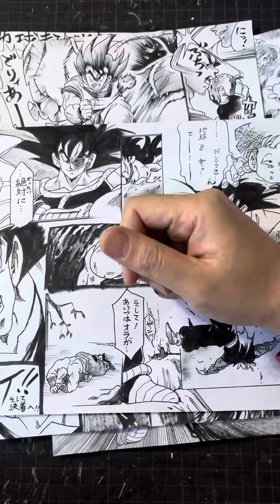【Turles】再映画化やゲーム化？予告映像あったら？想像してみたver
BGMや主題歌等
今ならターレス軍は新声優がいい？など
思い出の想像に出会いをいただけたら嬉しいです！

ターレス映画の思い出も色々視点、アングル変えてみて再生リスト作らせてもらったり思い出の視点を変えながら楽しんで行けたら良いなぁと思うので
失礼させてやって下さい^ ^

ターレスの映画は悟空のカカロットな部分と言うか
【無くなった記憶の部分】に触れたら面白そうですけどね？
ターレスもブロリーみたいにキャラ改変もありだと思います！令和ブロリーと逆でもっと破壊王ターレスしてても個人的には良いです

ゲームにするなら地味かも？ですからカカロットのゲーム的なのが出た時の別エピソードとかで加えてもらえたら…笑
ゲームにするにしても映画にするにしてもやはり
ベジータとか超サイヤ人化しないと需要ないのかもしれませんけど…汗

戦う最中にターレスと悟空が手四つして一瞬だけ
金色になったら？とか…ダメかなぁ(^^;)
まぁ【あくまでもしもあったら？のイメージ】って
事で！

ターレスカスタムに出会いを下さった猛者の方々